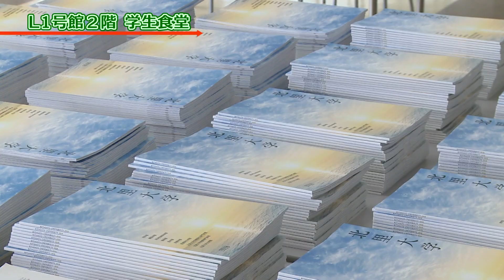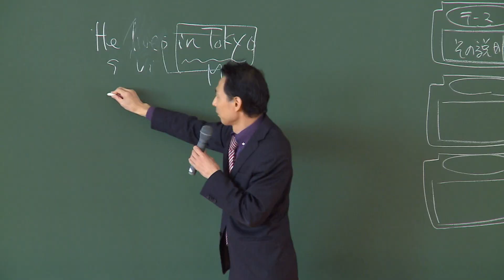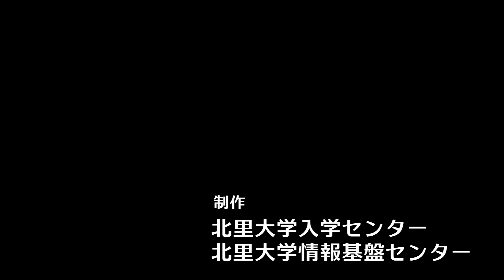平成29年度 北里大学 第2回進学相談会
平成29年11月4日、5日に行なわれました、北里大学 第2回進学相談会の模様です。
この動画は北里大学情報基盤センターが企画・製作を行っています。